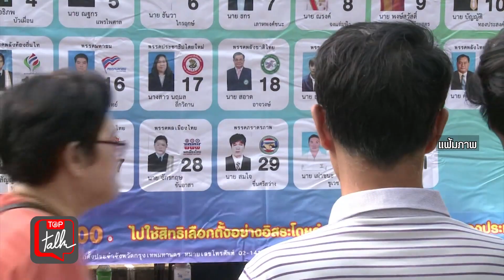เตรียมตัวลุยเลือกตั้ง จัดเวิร์คช็อป แกนนำพรรคร่วมฟังคับคั่ง | ข่าวเด่น | TOP NEWS